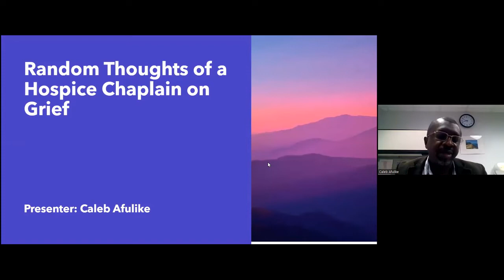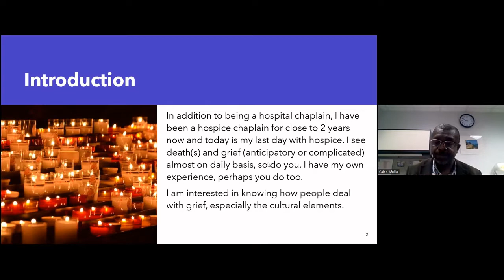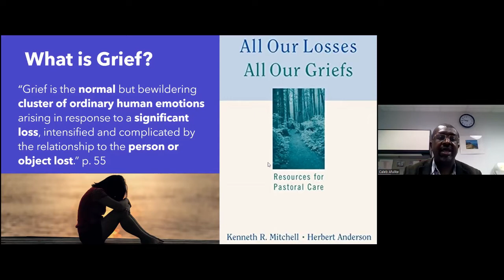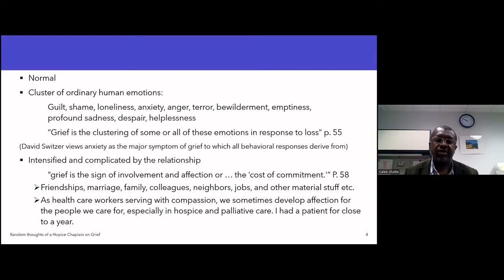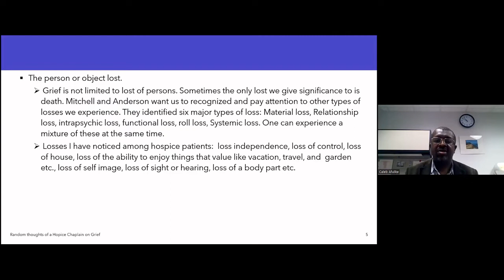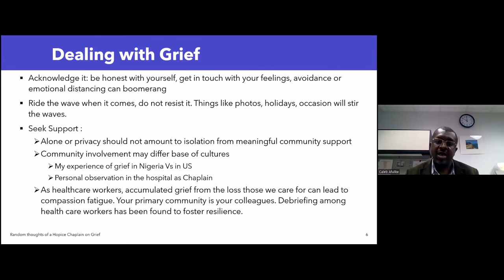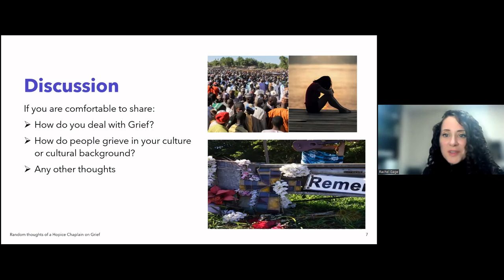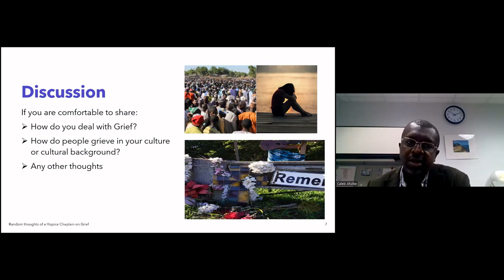Thoughts on Grief from a Hospice Chaplain